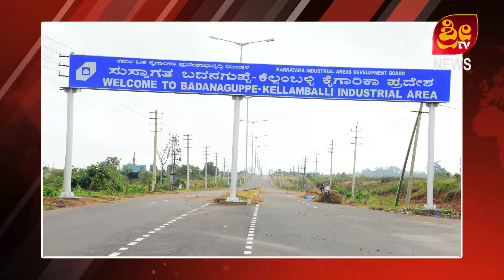07.01.2021 NEWS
SRI TV CHAMARAJANAGARA